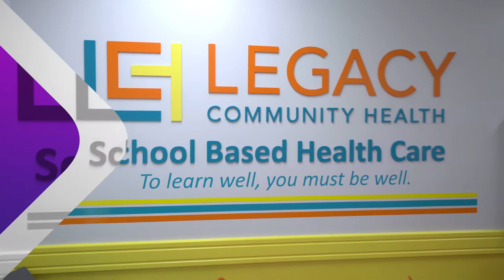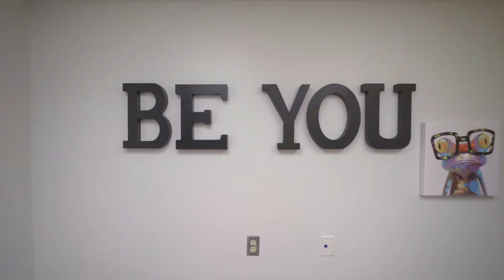Legacy Clinic Ribbon Cutting | Digital Story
© Galena Park ISD Digital Story is a video series created by Galena Park Independent School District to shine a light on the many events the school district provides for students, families and staff workers.